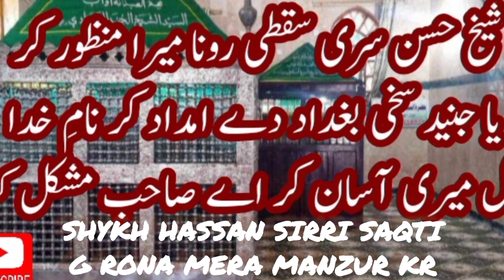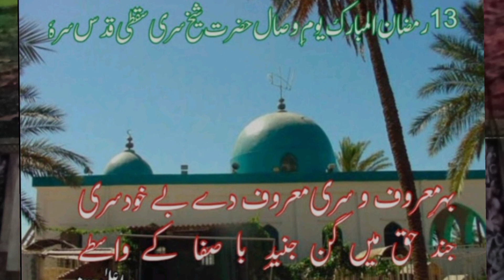Shykh Hassan Siri Saqti R.a (11) Peshwa Tartusya Qadrya Qalandrya